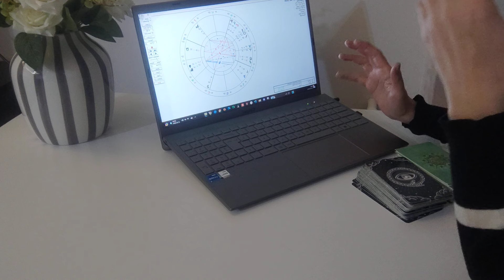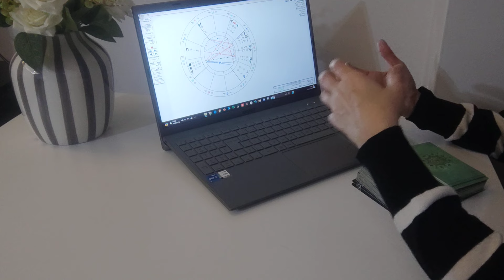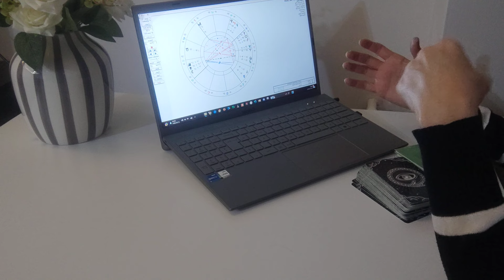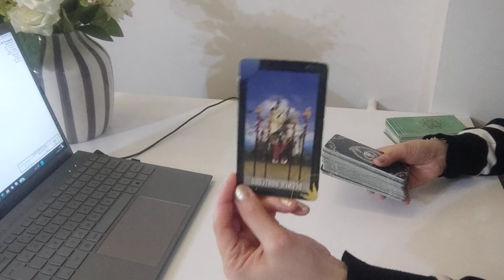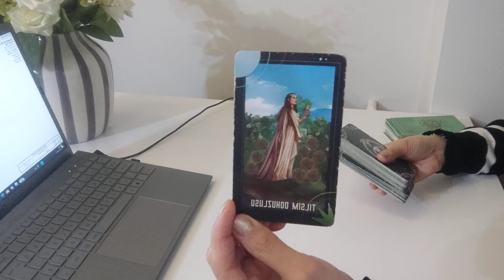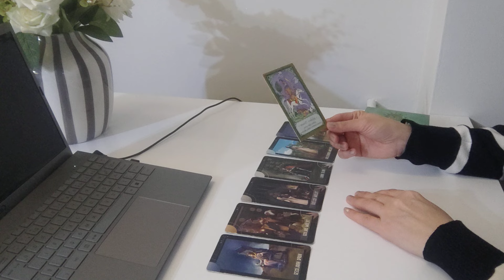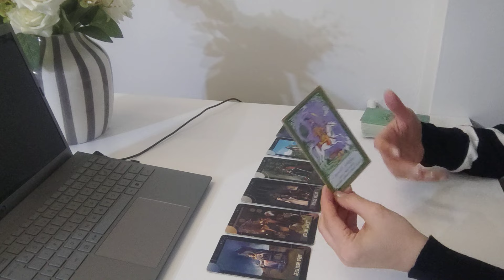KOÇ BURCU 19 ŞUBAT HAFTASI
SADECE MESAJ YOLUYLA ULAŞABİLİRSİNİZ...